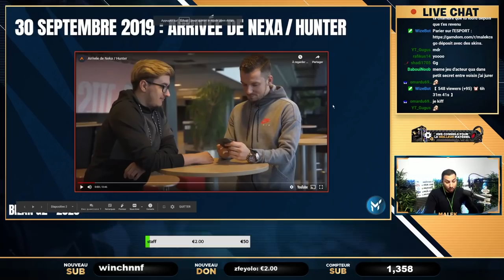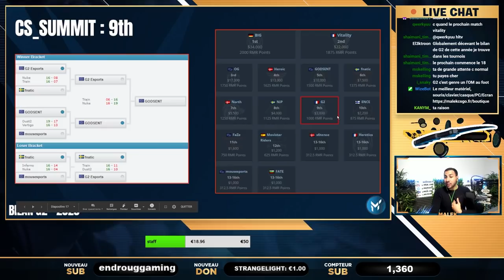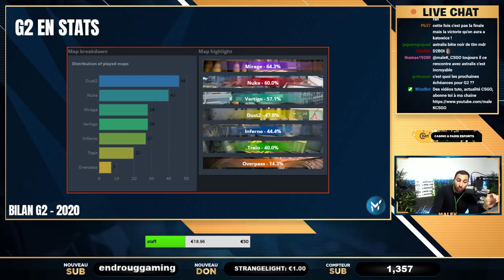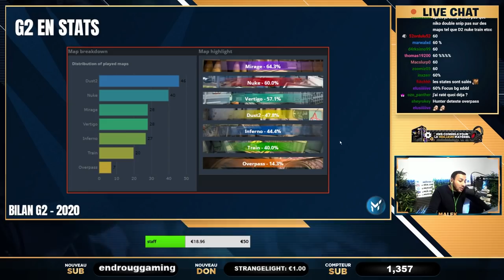PIRE ANNÉE DE KENNYS ? DOCUMENTAIRE G2 ESPORT 2020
Documentaire sur l'année 2020 de g2 esport avec kennys niko etc.